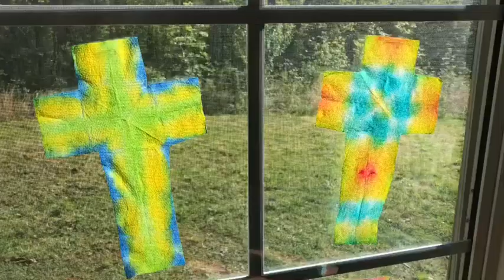Tie Dye Cross Craft For Christian Kids- So Fun And Easy!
Also, you can find my complete blog post on this craft with step by step directions here: